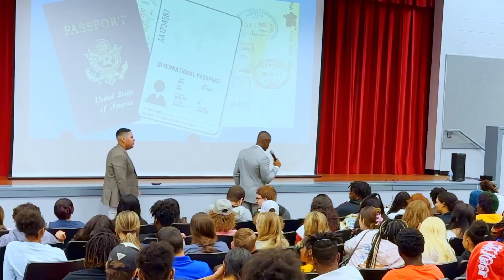Youth Motivational Speaker | Noble Sheep at Hamilton High School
The dynamic duo, Jose Alvarez & Asley Pollas (Noble Sheep) inspire students across the world to become GREAT leaders. Noble Sheep is known for sharing powerful motivational messages that keep students engaged!  Noble Sheep is on a mission to inspire 1,000,000 students with their signature message - Power UP! If you want your students to become great leaders, it is critical for them to experience this message.

Our presentations are perfect for:
High School Assemblies
Youth Leadership Conferences
TRIO Upward Bound Programs
TRIO Educational Talent Search Programs